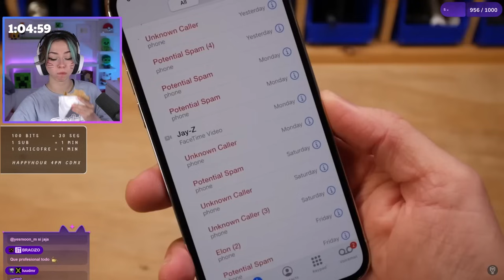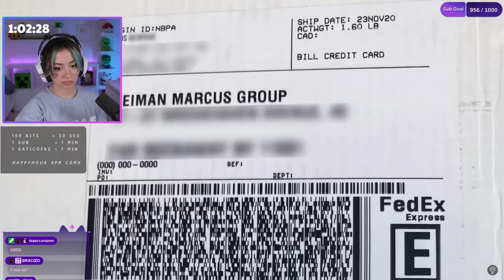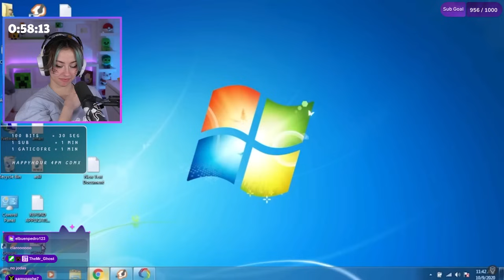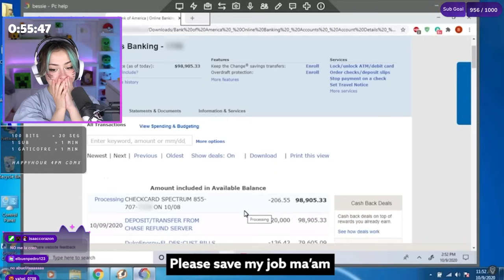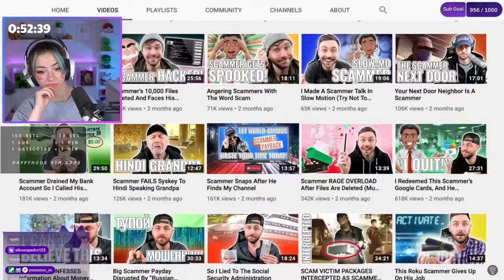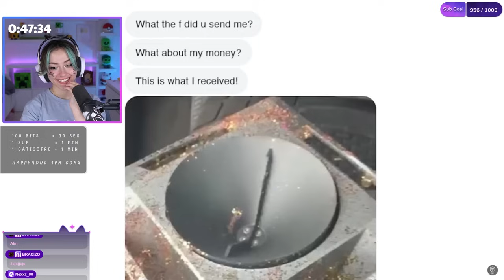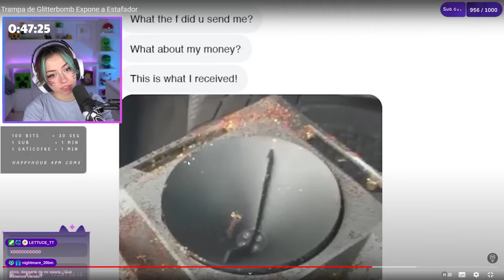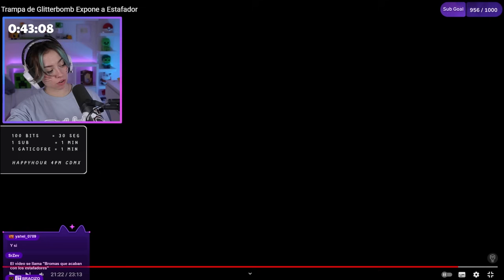Mictia REACCIONA a Atrapamos a estos Estafadores con la Bomba de Glitter